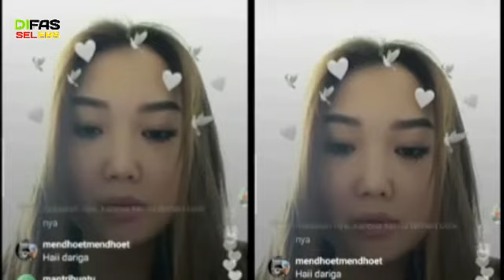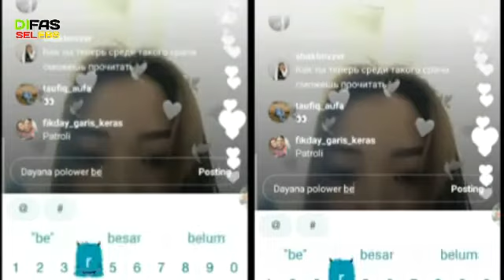Dory marah 😡 banyak yang unfolow dayana